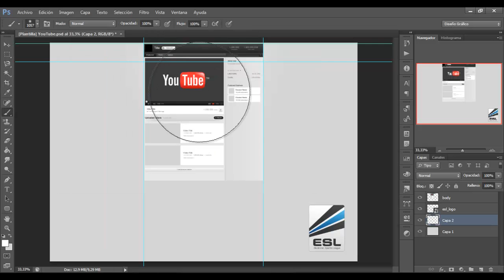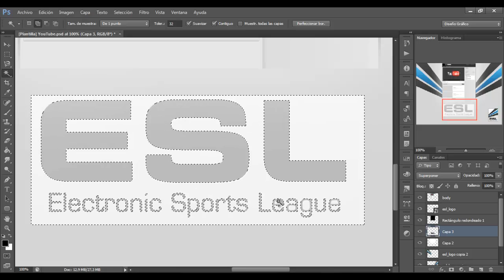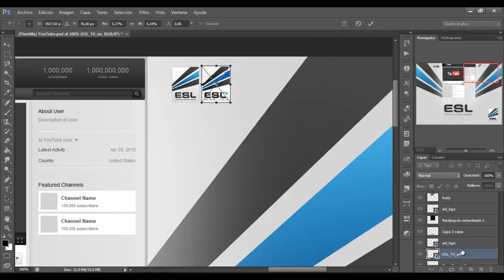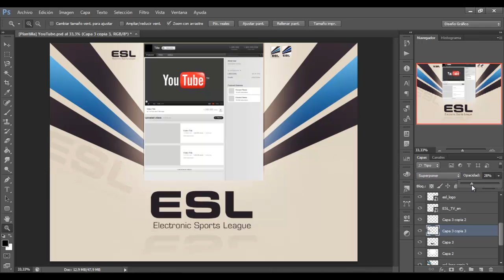Speed Art | YouTube Background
¡Después de tanto tiempo aquí estamos! Esta vez con un "invitado" de excelencia, un nuevo Background para @ESLSpain. Como ya sabéis ESL proporciona las mejores características de competición en Deportes Electrónicos, no solo en España si no en el mundo.

¡Hasta la próximaaaaaaaaaaaaaaaaaaaaaaa!